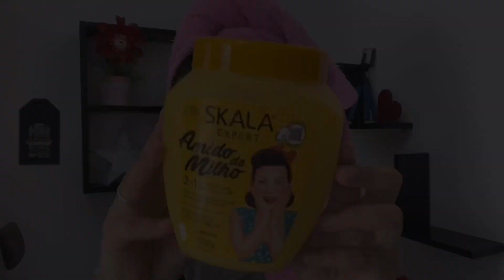FINALIZAÇÃO FAVORITA DAS CACHEADAS COM *SKALA AMIDO DE MILHO* | por Rafaela Maria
No vídeo de hoje trago para vocês FINALIZAÇÃO FAVORITA DE NÓS CACHEADAS.💕 Espero que gostem

Beba água e espalhe amor ❤️

rafaelamaaria